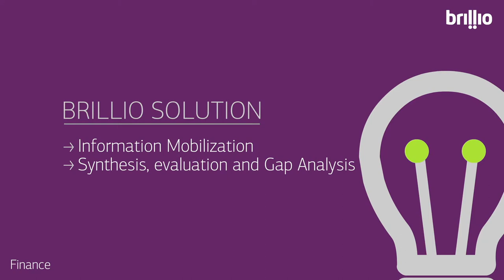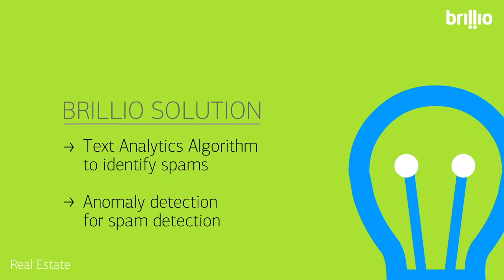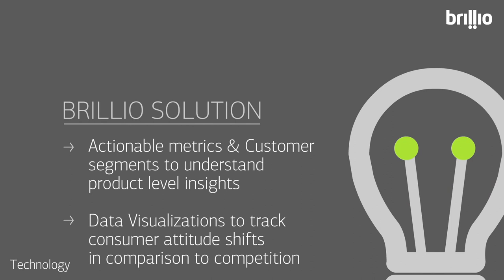Brillio's Success Stories in Data & Analytics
Brillio enables customers to take better decisions..faster! Here are some of our success stories in accelerating customers' analytics visions!